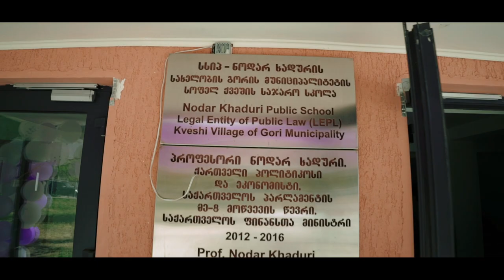ქვეშის ბოლო ზარი კლიპი 05 06 22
Video edit : STUDIO R
Film Shot on Sony a7s2 & DJI Mavic air 2 & Ronin SC